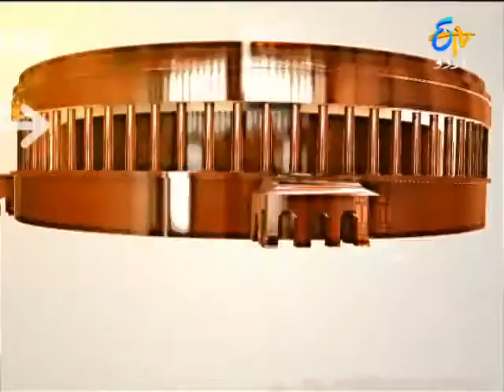Central Hall-16th June 2016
Central Hall Show  is a talk show hosted by Hari Shankar Vyas.In this show the host mainly discuss about the things which are discussed by the politicians in parliament etc.And creating the awareness to the people on politics.